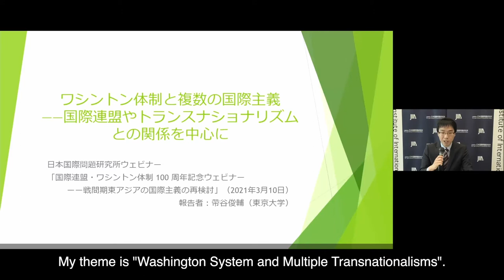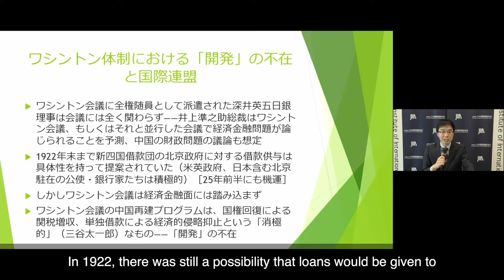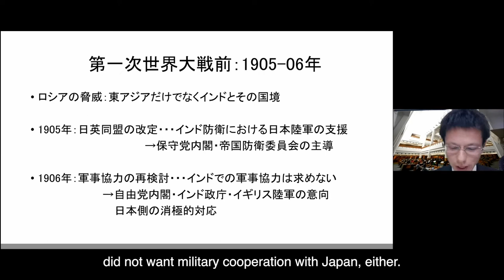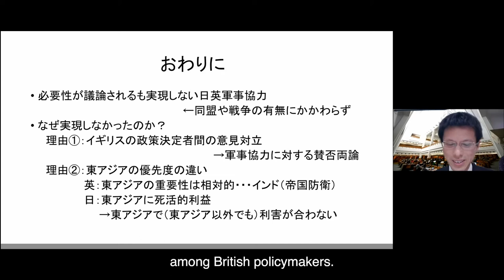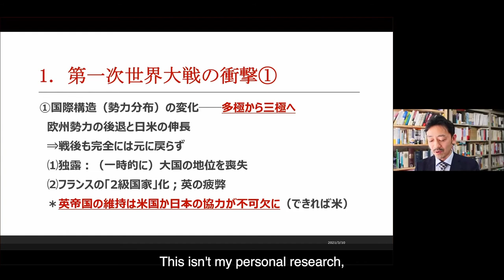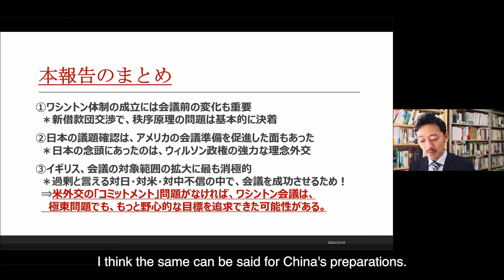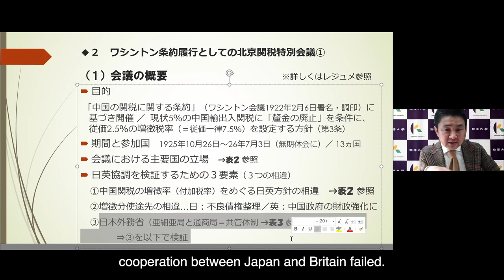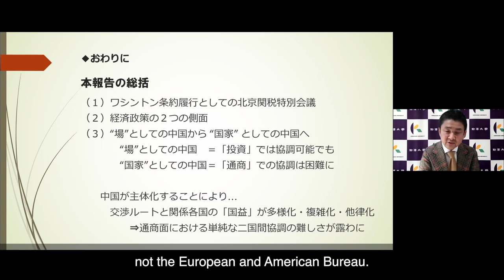JIIA Webinar “League of Nations and Washington System Centennial Webinar”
The Japan Institute of International Affairs hosted a webinar on March 10, 2021, “League of Nations and Washington System Centennial Webinar”.
Speakers at this webinar cast doubt on traditional research that depicts the interwar years as a period when international cooperation prevailed. Underlying contradictions and tensions in relationships among nations of the period were reviewed based on recent research.

Speakers:
Assistant Professor Shunsuke Obiya (University of Tokyo)
Lecturer Takeshi Sugawara (Ehime University)
Associate Professor Tadashi Nakatani (Teikyo University)
Professor Fumio Kumamoto (Komazawa University)

Commentator:
Professor Shin Kawashima (University of Tokyo)